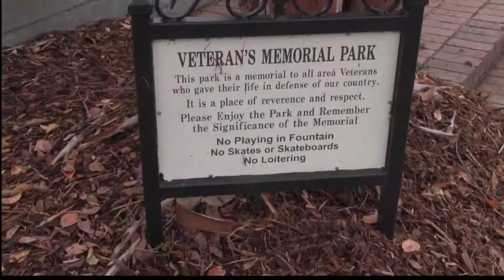Veterans Day Celebration Plans